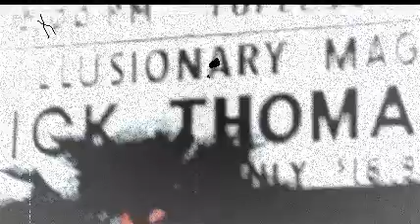Acid Comix - Sound Wave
Mini tekno set s vizualizací, enjoy !